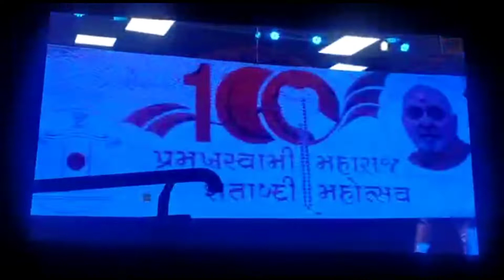|| વ્યસનમુક્તિ અભિવાદન સભા || અમદાવાદ || તા-૨૪/૬/૨૦૨૨ ||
*વ્યસનમુક્તિ અભિવાદન સભા*
*અમદાવાદ*
*તા-૨૪/૬/૨૦૨૨*

mahant swami Maharaj darshan
live darshan
mahant swami Maharaj puja